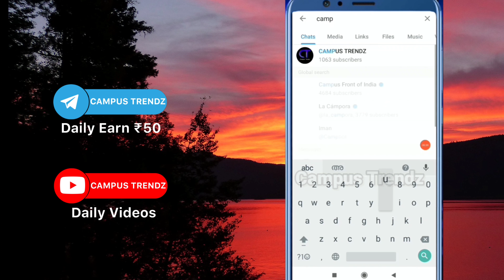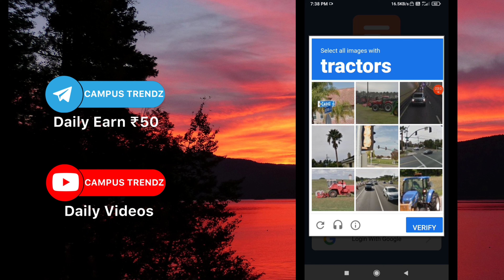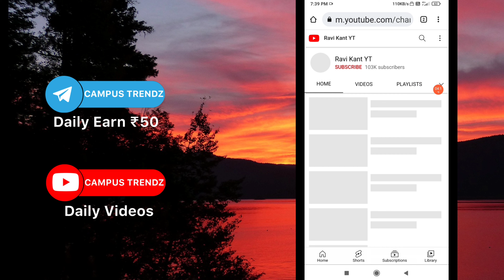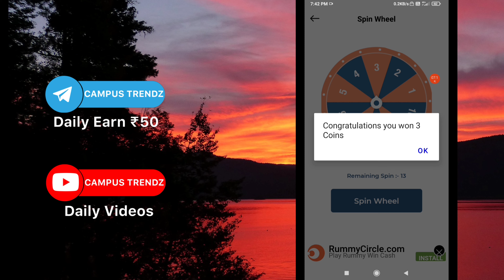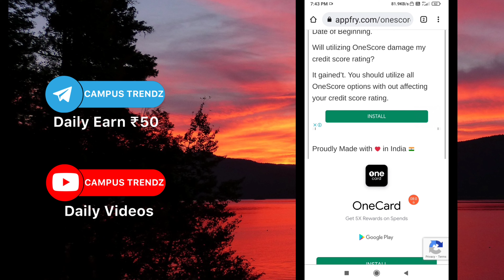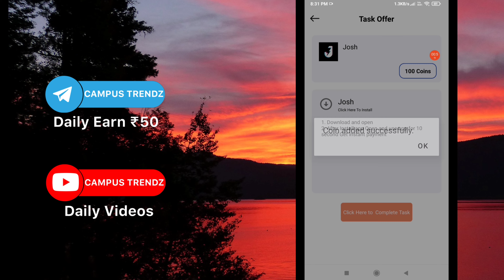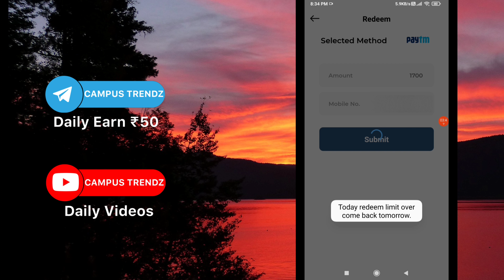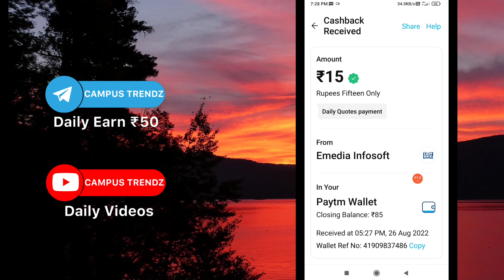ദിവസവും 2 min ജോലി 50 രൂപ | Paytm earning application | Self earning application | Online jobs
Infomeet
ammus talks
vineesh rohini
m4 tech
master piece
ebulljet
M4tech

Online jobs
dailyquotes earning tricks malayalam
dailyquotes trick
dailyquotes unlimited trick
dailyquotes online trick
dailyquotes new tricks